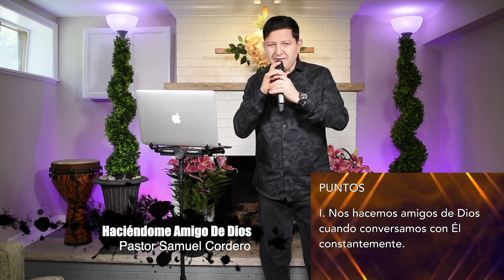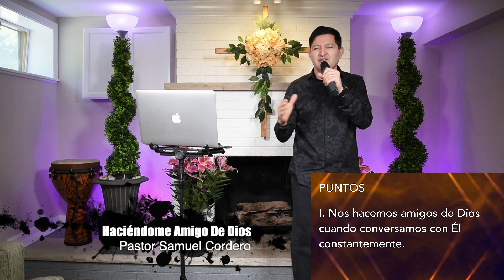# 3 Haciéndonos Mejores Amigos de Dios x Pastor Samuel Cordero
Ministrando en Tiempos de Coronavirus